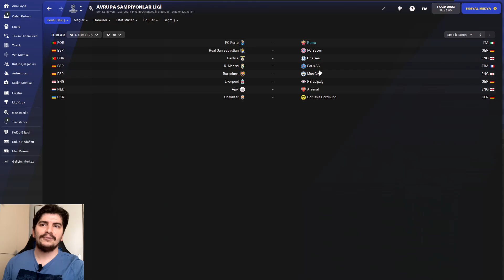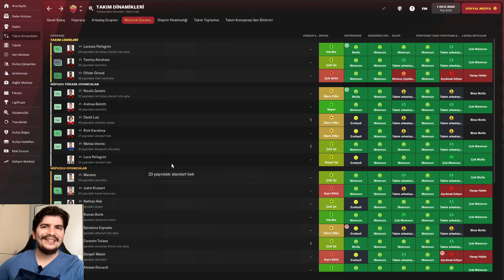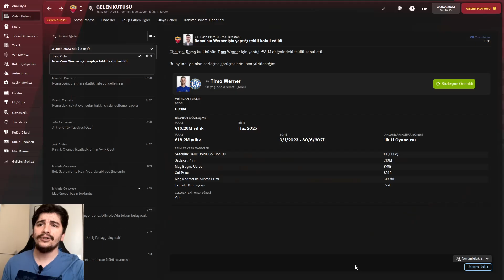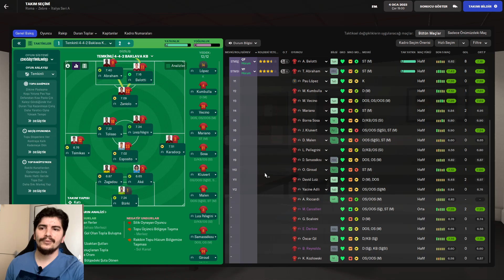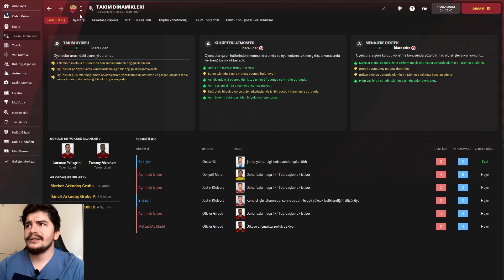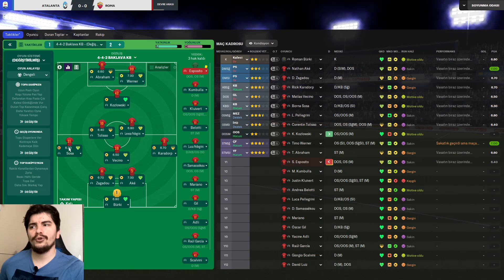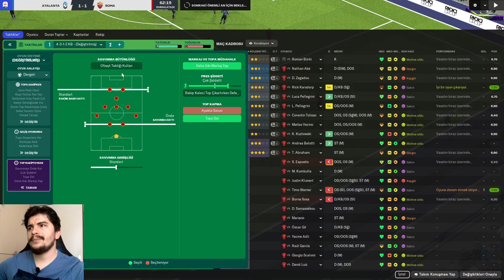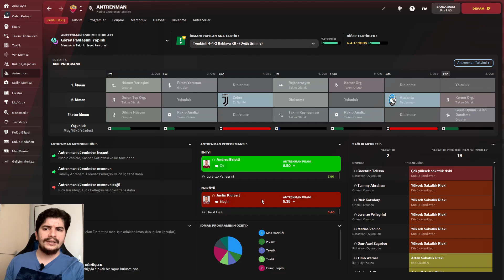FM 2022 Roma Kariyeri l 2. Sezon l Devre Arası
FM 2022'de Roma kariyerinde 2.sezonda Devre arasındayız. Ortalık biraz karışık..